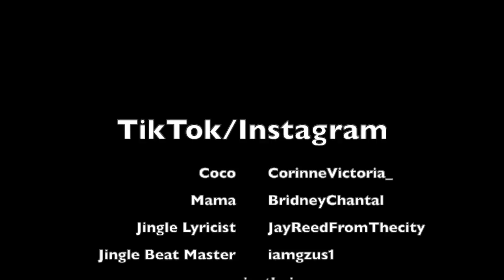Coco Just Being Coco: Season 2 Episode 30 Ewwww